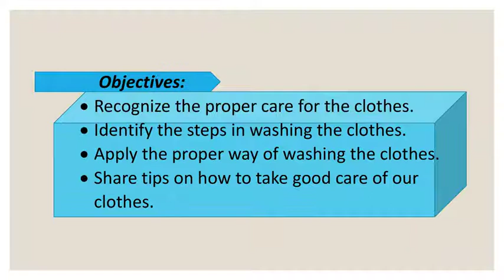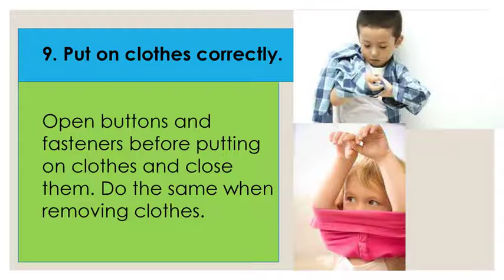PROPER CARE FOR THE CLOTHES